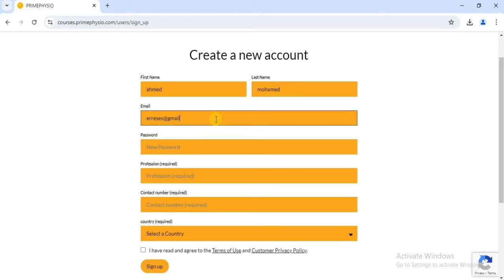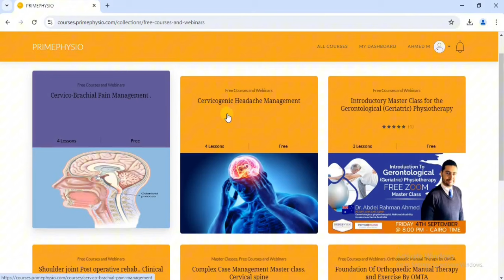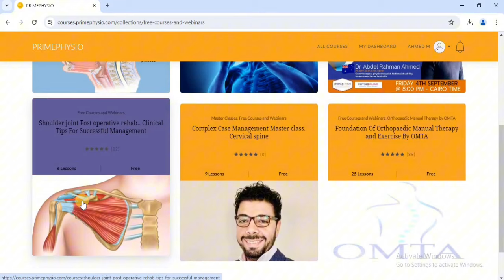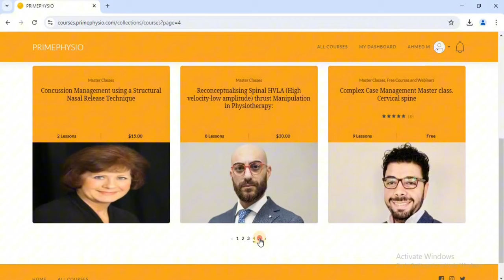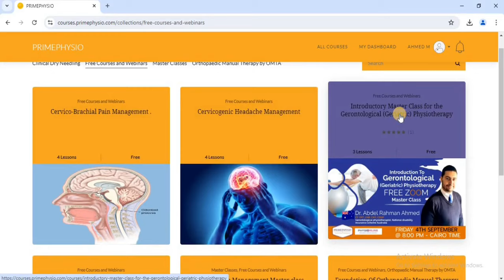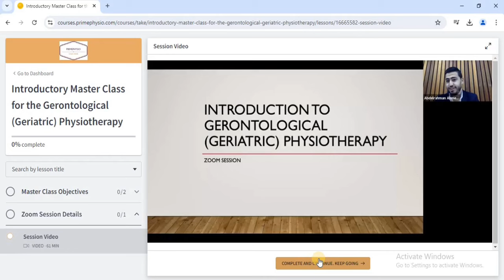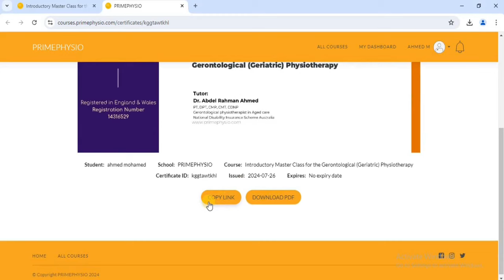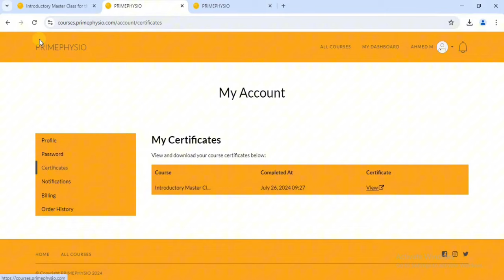HOW TO TAKE PHYSICAL THERAPY COURSES FROM PRIMEPHYSIO ازاى تاخد كورسات فى مجال العلاج الطبيعى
موقع PHYSIOPRIME